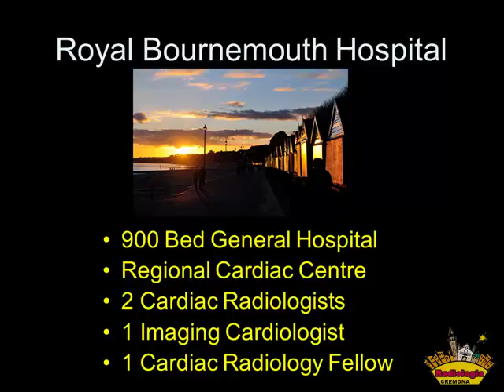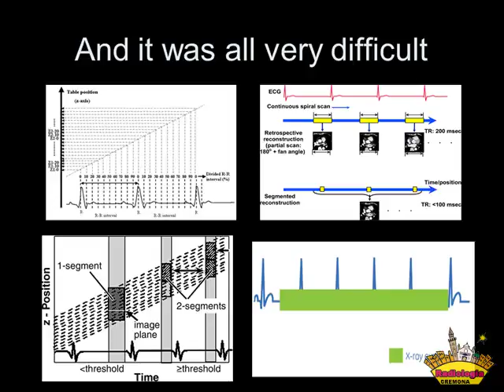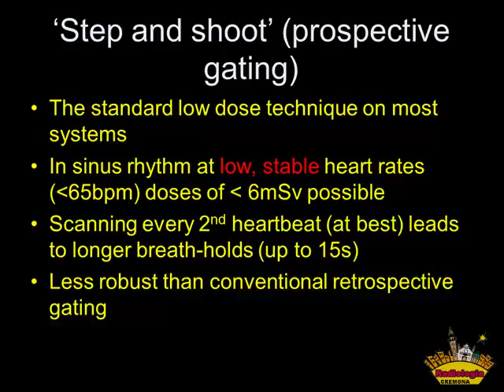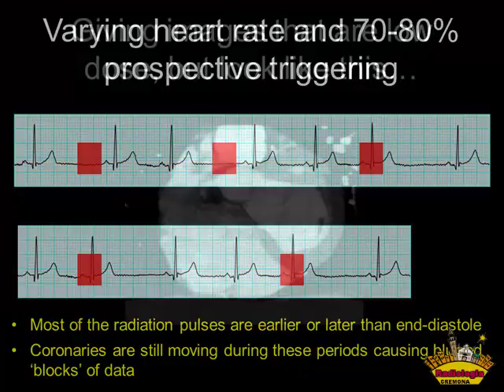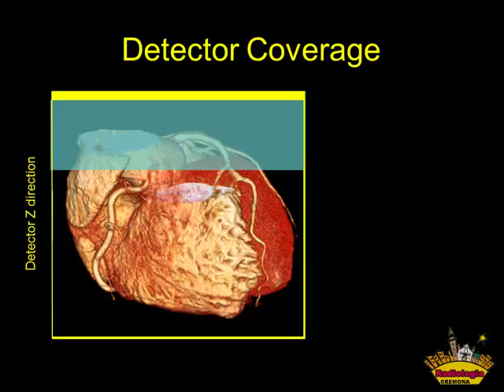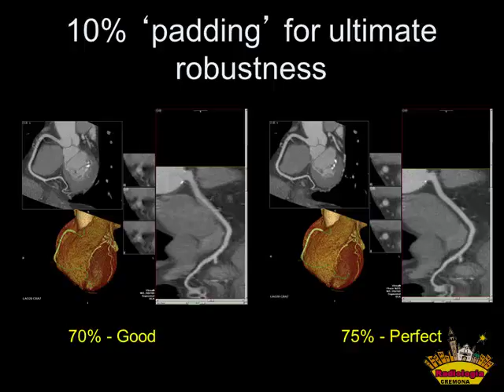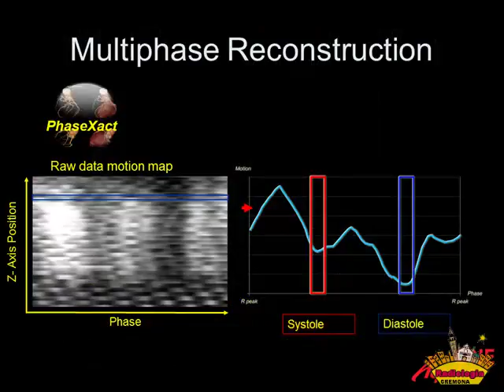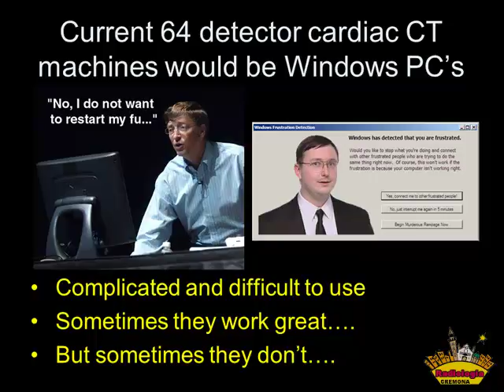07 TC. Robustness and throughput of 640 slice CT for coronary imaging. Bull Russel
Registrazione video del Convegno
NUOVI ORIZZONTI in TOMOGRAFIA COMPUTERIZZATA
Cremona - Palazzo Trecchi - Cittanova - Trecchi -23 settembre 2011
PROGRAMMA
8.30 Apertura dei lavori
Lucio Olivetti
8.45 Saluto di benvenuto
Simona Mariani
Direttore Generale Istituti Ospitalieri di Cremona
OUVERTURE
9.00 Passato, presente e futuro della TC
Davide Caramella
PRIMA SESSIONE
Moderatore: Luca Volterrani
9.20 Dynamic volume CT stroke imaging
Mario Crispino
9.40 TCMS imaging del circolo vascolare cerebrale
Marco Leonardi
10.00 Prospettive della cone beam CT
Paolo Pisi
10.20 Discussione
10.40 Intervallo
SECONDA SESSIONE
Moderatore: Fabrizio Calliada
11.00 Perfusione polmonare in TC a doppia energia
Roberto Dore
11.20 Robustness and throughput of 640 slice CT
for coronary imaging
Russell Bull
11.40 CT dual source: stato dell’arte nell’imaging coronarico
Giorgio Ascenti
12.00 CT low-dose myocardial perfusion
Michelle Williams
12.20 Late enhancement miocardico: TC versus RM
Francesco De Cobelli
12.40 Discussione
13.00 PAUSA
TERZA SESSIONE
Moderatore: Carlo Fugazzola
14.00 TC dell’addome: più tecnologia ….migliori diagnosi?
Roberto Maroldi
14.20 Body CT perfusion imaging in oncology
Alain Blum
14.40 Update sulla PET-TC in oncologia
Romeo Canini
15.00 Discussione
15.20 INTERVALLO
QUARTA SESSIONE
Moderatore: Roberto Maroldi
16.00 Pediatric diagnostics with ultra low dose high speed 4D CT
Lise Heiberg
16.20 4D muskoskeletal imaging
Alain Blum
16.40 Discussione
17.00 CHIUSURA DEI LAVORI